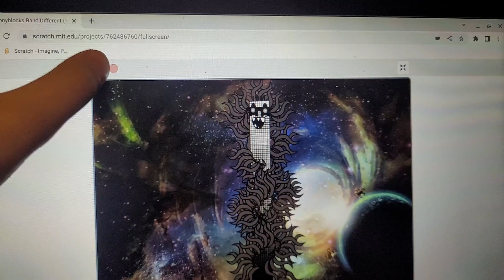Uncannyblocks band Different 1M-10M